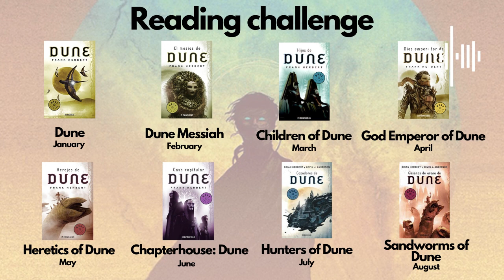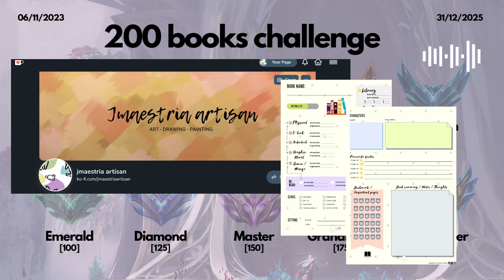200 books challenge update and a bit more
Hi everyone, I am Jiun.

I have reached bronze tier in my 200 books challenge.
So I will share with you my favorite and non favorite books .